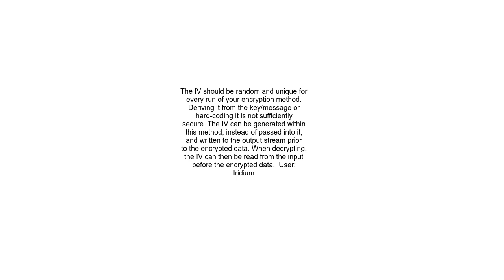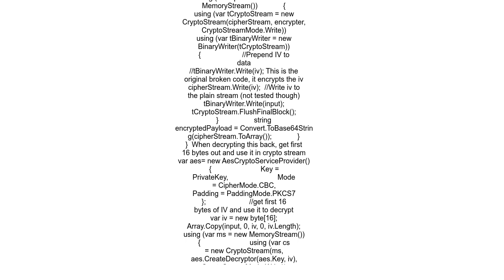Good AES Initialization Vector practice